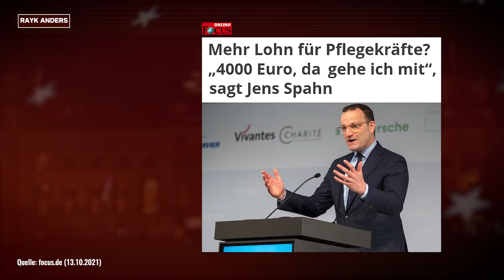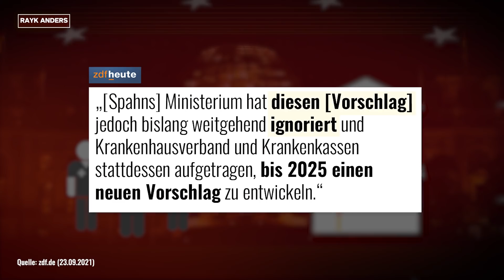Jens Spahn: DREIST bis zum Schluss!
SO DREIST ist nur Jens Spahn: Auf einmal fordert er  4.000€ Lohn für Pflegekräfte - zuvor hatte er jahrelang mit aller (Minister-)Macht die Pflegekräfte bei ihrer Forderung nach einem flächendeckenden Tarifvertrag bekämpft! Sein 4.000€ Vorschlag kommt natürlich erst jetzt, wo klar ist, dass er sein Amt als Gesundheitsminister eh verlieren wird & sich nicht mehr um die Umsetzung kümmern muss! Einfach nur unglaubwürdig & im Kopf nicht bei den Pflegekräften, sondern nur beim nächsten Wahlkampf!